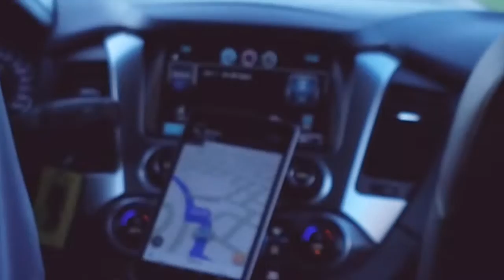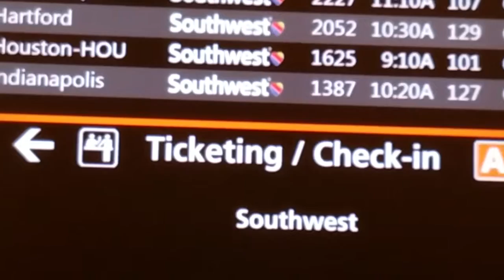Florida short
This video is about Florida short